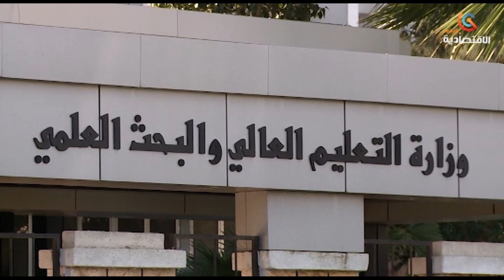إعتماد الديوان المهني للحبوب ممولا حصريا للخدمات الجامعية